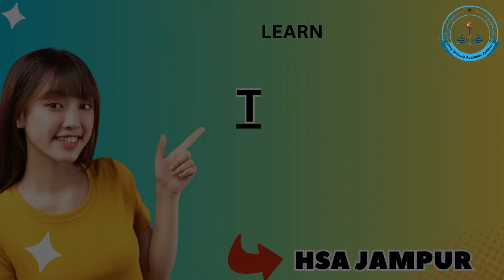BASIC ENGLISH PHRASES FOR DIFFERENT SITUATIONS TO START SPEAKING AS A BEGINNER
learn English to Urdu: Small Sentences | Easy Language Learning

Whether you're a beginner or looking to enhance your language skills, our videos are designed to make your learning experience enjoyable and effective.

In this video, we present a compilation of simple English sentences translated into Urdu, perfect for beginners who want to start building their vocabulary and conversational skills. Each sentence is accompanied by its Urdu translation, pronunciation guide, and examples of usage to help you grasp the meaning and context easily.

Learning a new language doesn't have to be daunting, and with our structured approach, you'll find yourself making progress in no time. Whether you're interested in basic greetings, everyday expressions, or common phrases for various situations, we've got you covered!

Join us on this language learning journey, and let's explore the beauty of Urdu together. Happy learning!